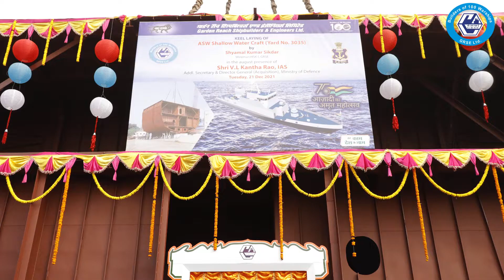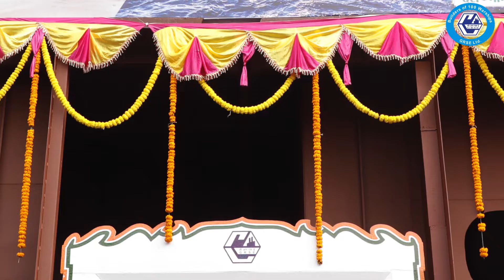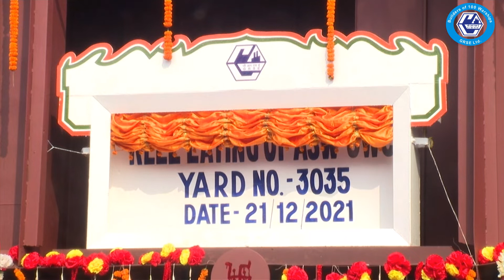Keel Laying of Anti-Submarine Warfare Shallow Water Craft YARD No. 3035 on 21 DEC 21